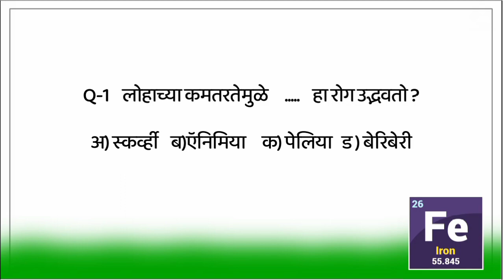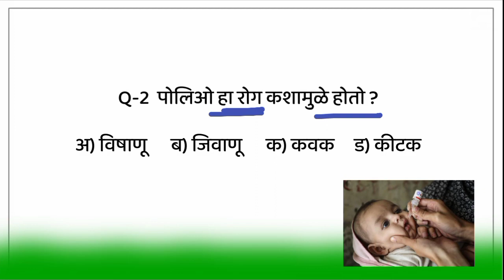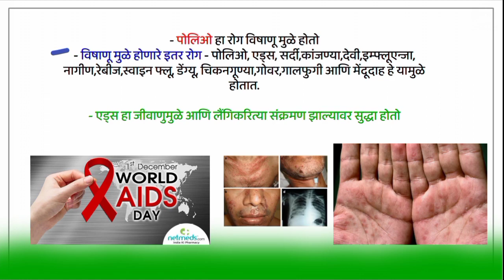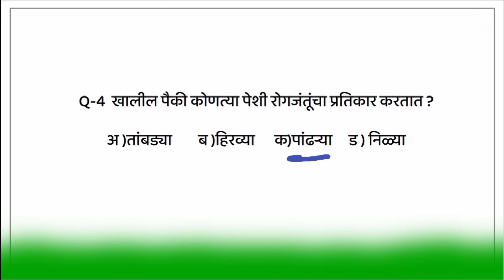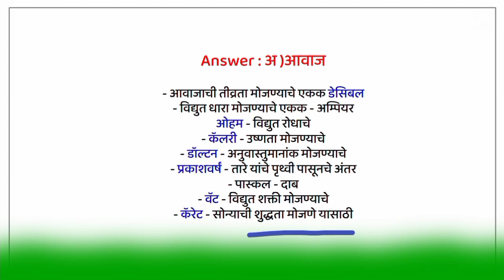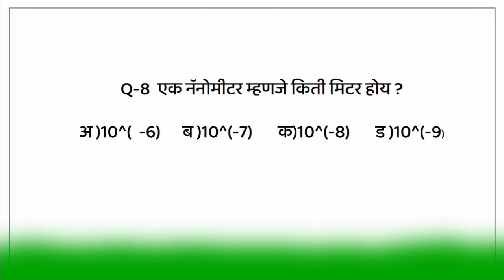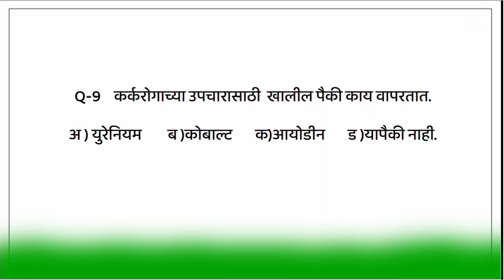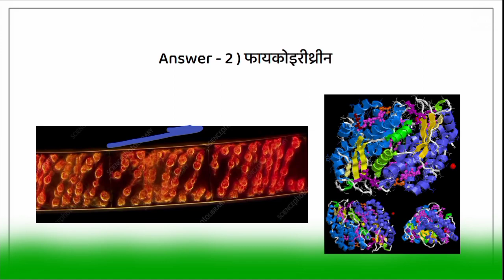Science MCQ Mpsc Marathi | विज्ञान प्रश्नसंच | Maharashtra All Exams | Series | Mpsc IQ Education